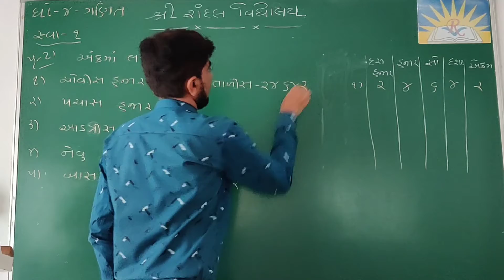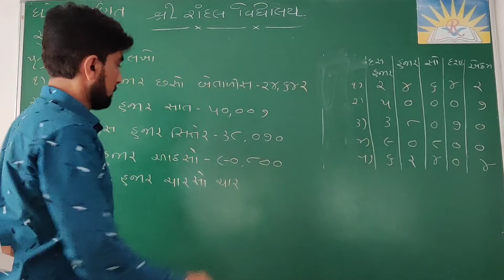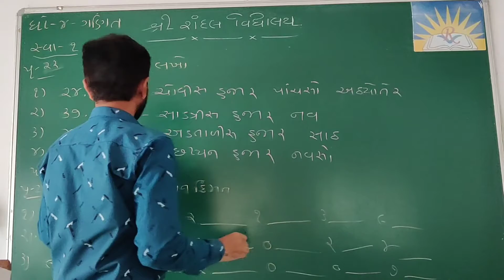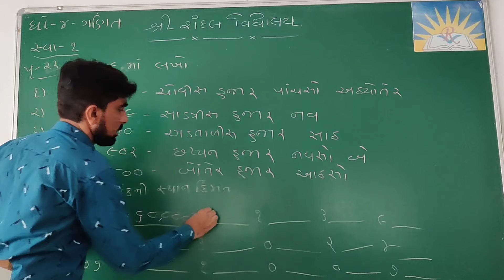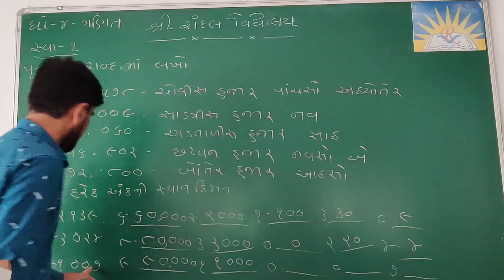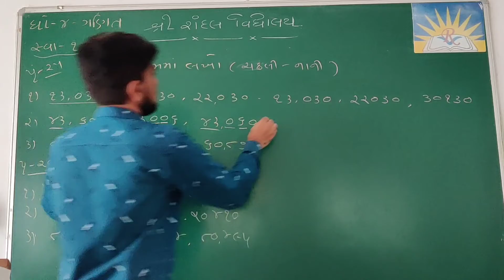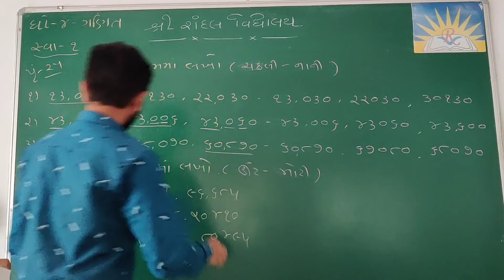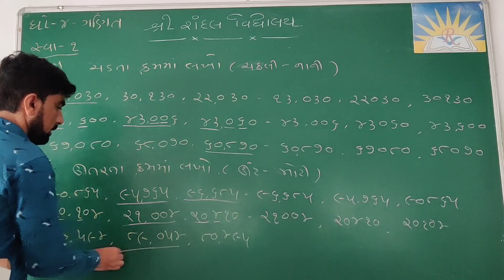std :- ૪ sub :- maths ch :- ૧ questions :- ૨૧ to ૨૬